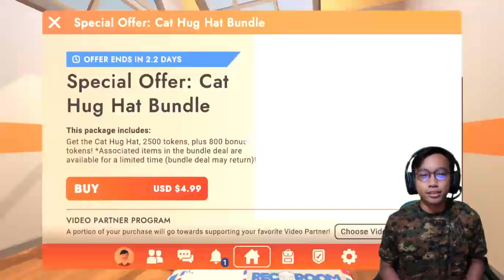BELAJAR BAHASA INGGRIS LEWAT REC ROOM! - Mulai ngobrol & BELAJAR BAHASA INGGRIS di REC ROOM! Part #3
Kali ini kita kembali BELAJAR BAHASA INGGRIS LEWAT REC ROOM! Akhirnya kita udah mulai ngobrol pake bahasa Inggris ! Kali ini kita udah ngobrol sama beberapa player & BELAJAR BAHASA INGGRIS di REC ROOM!